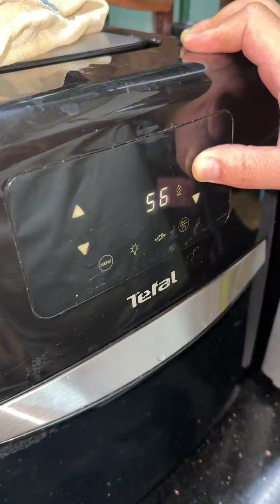Công dụng ít ai biết của mai mực